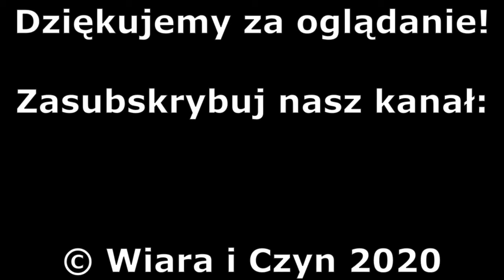Recenzja: Wspaniały (1973) - Piotr Boroń